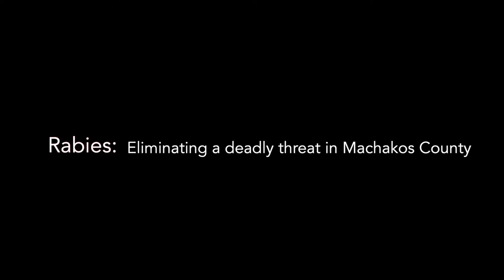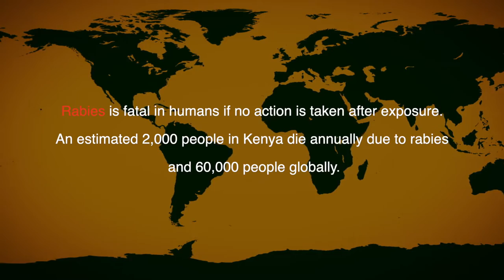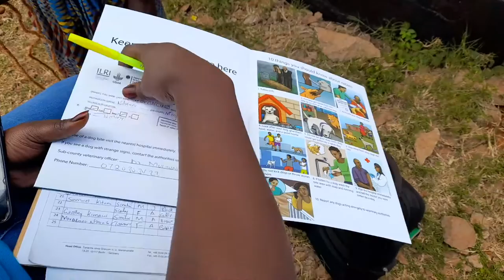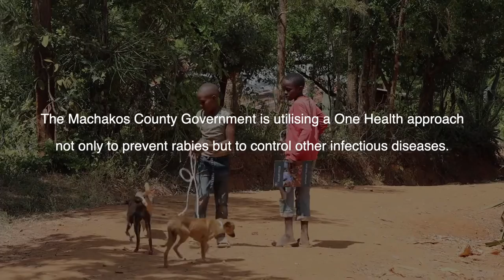Rabies: Eliminating a deadly threat in Machakos, Kenya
The ILRI-led One Health Centre in Africa (OHRECA) in partnership with the Machakos County government, the Zoonotic Disease Unit (ZDU) and Vétérinaires Sans Frontières-Germany (VSF-G) are conducting a rabies vaccination campaign using a One Health approach in Machakos County as part of an effort to eliminate rabies in Kenya by 2030. World Rabies Day that takes place each year on September 28, the anniversary of the death of Louis Pasteur who, with his colleagues, developed the first efficacious rabies vaccine.